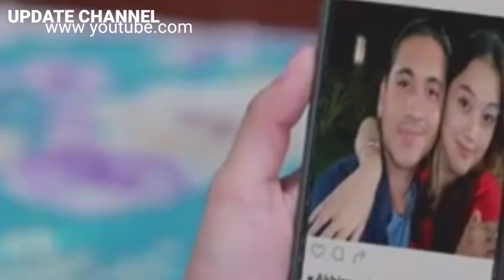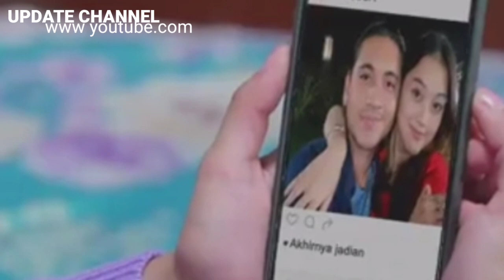Love story the series malam ini Penderitaan Maudi dan Tante Emeli lengkap!!! Terbongkar nya rahasia!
___Assalamualaikum guyss___

"Sebelum nya saya ucapkan terimakasih banyak untuk kalian semua yang sudah bergabung di chanel ini.

agar kalian selalu mendapatkan notifikasi jika chanel ini update informasi terbaru.

"Sedikit Penjelasan.!!!
- Di update channel ini kalian akan dapatkan informasi ter update seputar selebriti favorite kalian dan prediksi sinetron terpopuler indonesia.

_"SEKIAN DAN TRIMAKASIH BANYAK"___